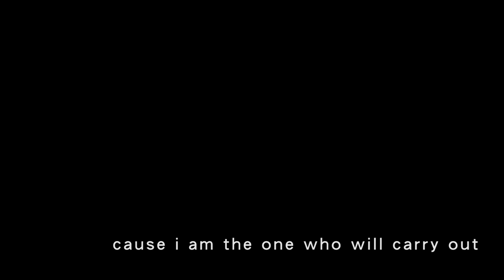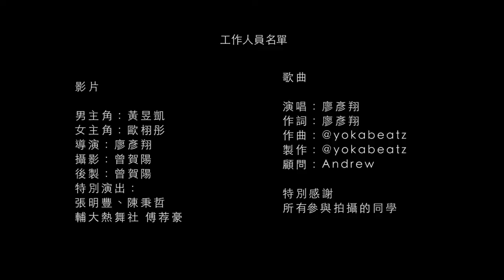Fu Jen University 31st Student Association election campaign MV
We eventually won :)

WORKERS:

Actor： YuCai
Actress：Sabrina Ou
Director： Yen
Shooting： Ms
Editor： Ms

Song
Singer： Yen
Lyrics： Yen
Beats：@yokabeatz
Producer：@yokabeatz
Adviser：Andrew